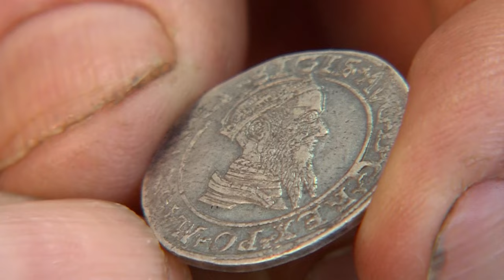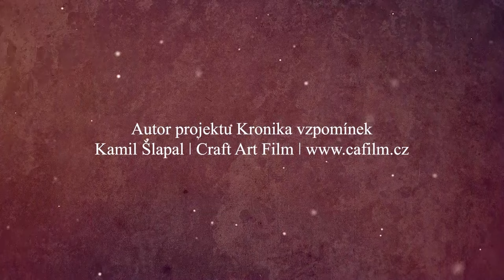Ivo Svoboda (nar. 1959, Heršpice)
Kronika vzpomínek z.s.
| Autor projektu Kronika vzpomínek - příběhy místních pamětníků:
Kamil Šlapal ǀ Craft Art Film | Poděkování: Obci Heršpice | Zvláštní poděkování: Ivo Svoboda, Karel Knesl